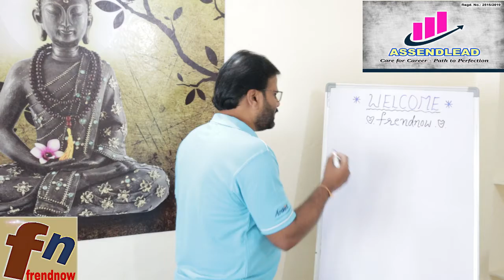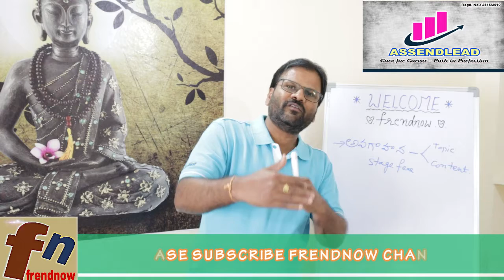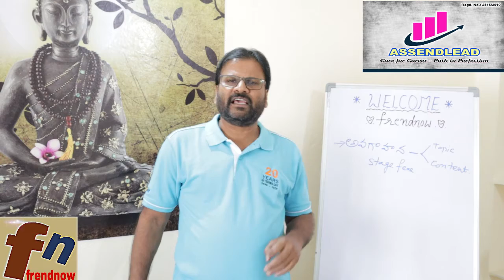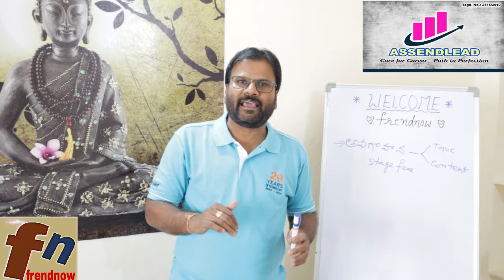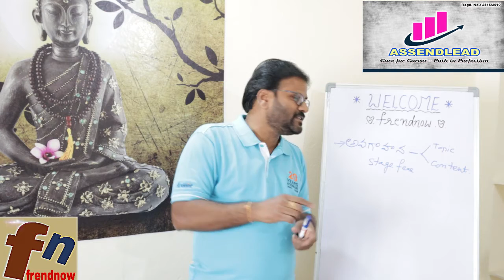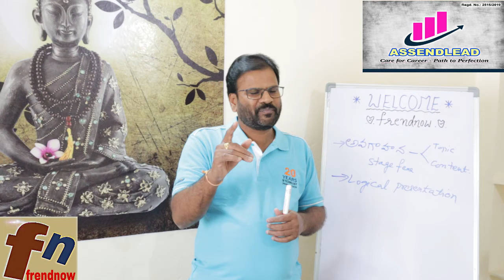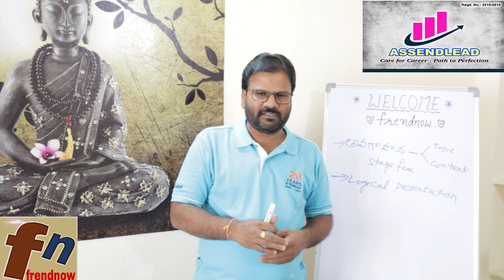DON'T DO THESE MISTAKES IN YOUR CHANNEL||LATEST UPDATES IN TELUGU 2020 ||FRENDNOW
YOUTUBE లో డబ్బులు రావు ? ఎలా చేయకండి||IN TELUGU 2020 ||FRENDNOW
* స్వంత CONTENT ఉండాల్సిందే !!